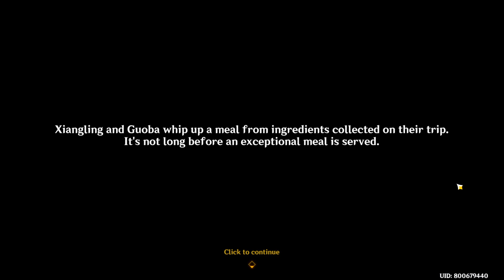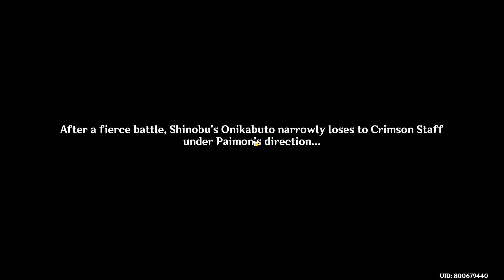Arataki Blazing Armor Battle Boot Camp | EVENT Story | Genshin Impact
Arataki Blazing Armor Battle Boot Camp Story | EVENT Story | Genshin Impact [4.3]